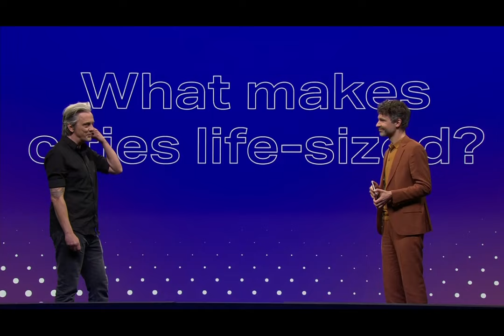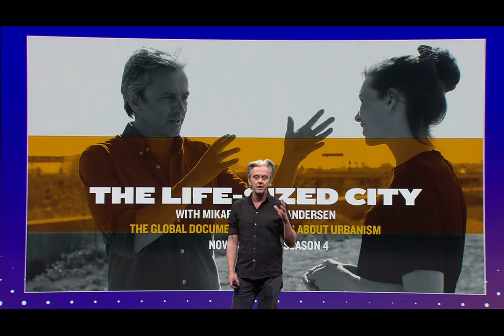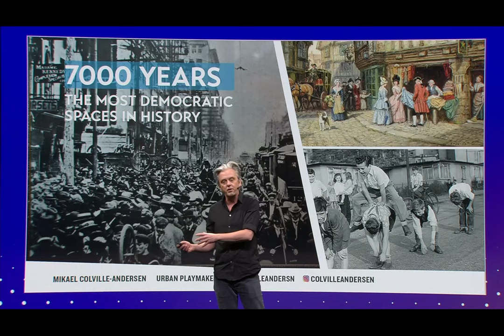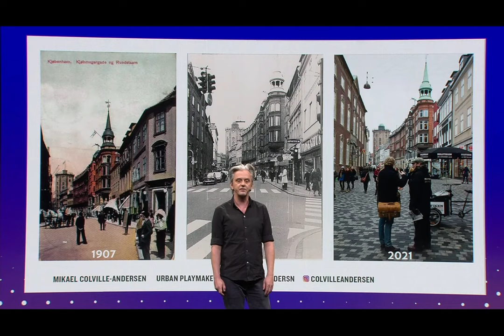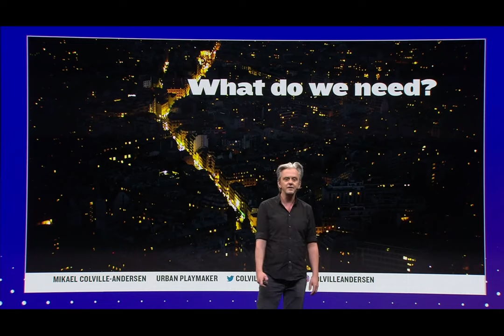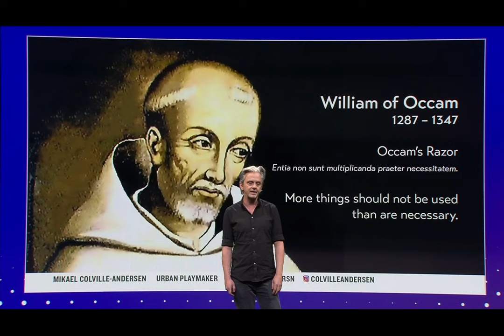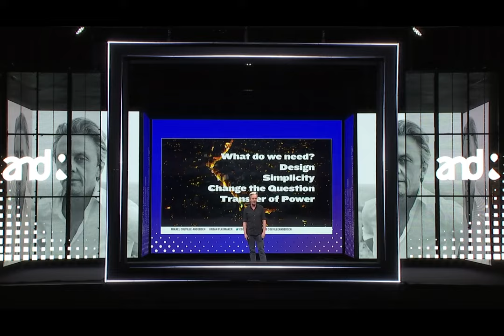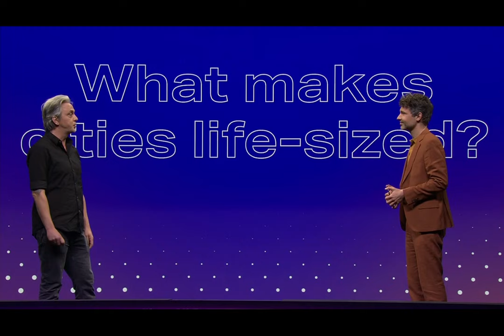Colville-Andersen on Life-Sized Cities at and&leuven Innovation Festival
Mikael spoke at the and&leuven innovation festival - on 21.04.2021 about Life-Sized Cities, urbanism and what we need to go back to the future in this Age of Urbanism. Design thinking, simplicity, Changing the Question and a transfer of power to the citizens.

All seasons of The Life-Sized City so far, are online. Use your VPN to go to Canada and watch them